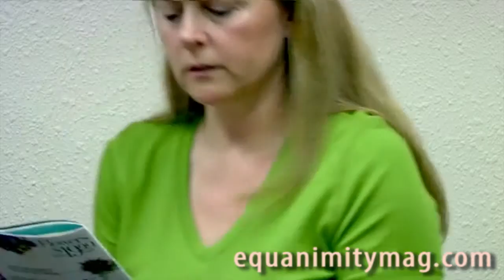Lysol New Moms Ali Larter